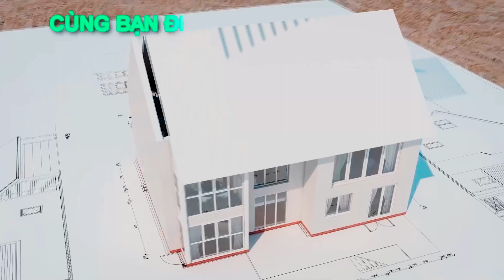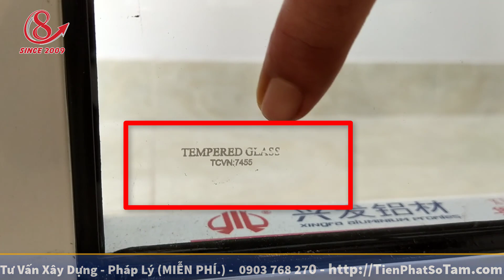[ HOT ] Dùng Búa Sắt 5kg Đập Thử Kính Cường Lực Và Cái Kết... | Xây Dựng Nhà Phố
Nguyễn Minh Vũ
Địa chỉ: 24 Vũ Huy Tấn, Phường 3, Q.Bình Thạnh, HCM